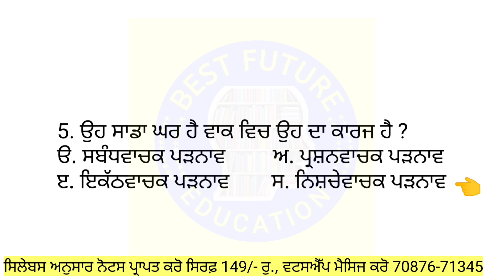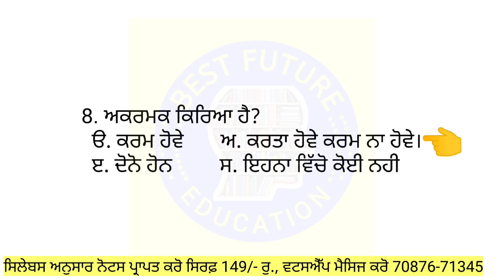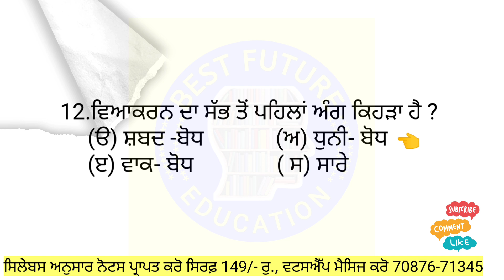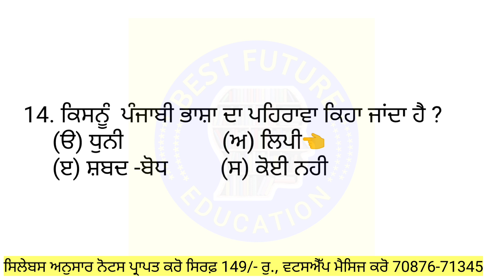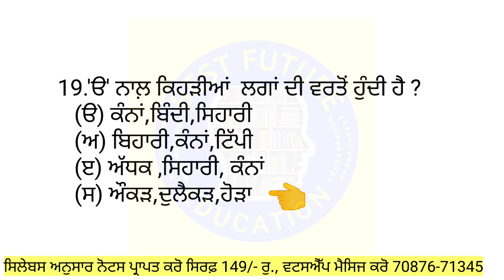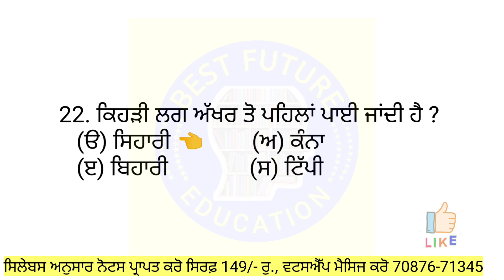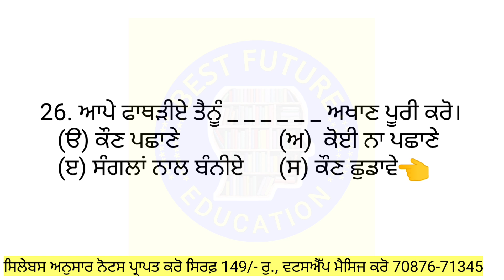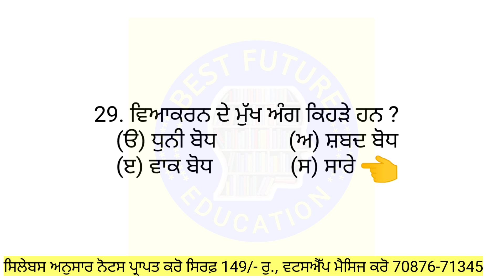Ett 5994 Punjabi Paper Mock Test || Test - 6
Ett 5994 punjabi paper a mock test